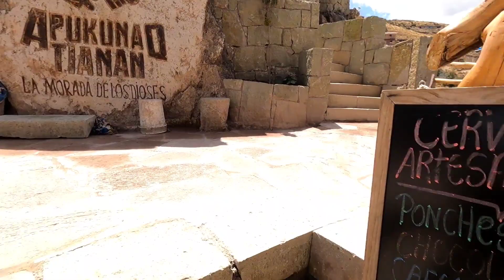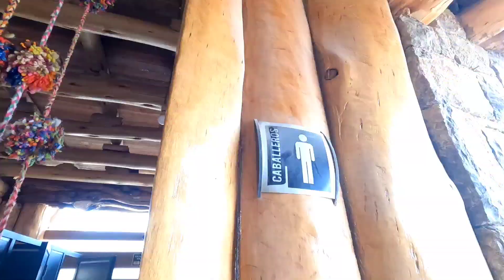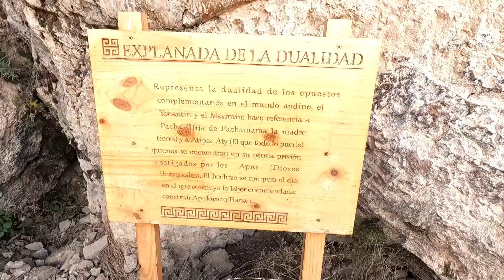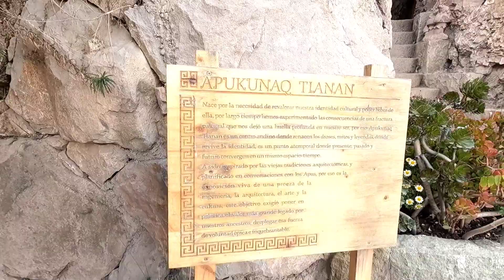MORADA DE LOS DIOSES EN CUSCO - APUKUNAQ TIANAN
La Morada de los Dioses del Cusco también es conocido como Apukunaq Tianan del Cusco y viene a ser un complejo de esculturas líticas talladas recientemente por un cusqueño de nombre Michel de Titan Monteagudo Mejía. Es un lugar con magia propia debido al enorme tamaño de las esculturas que miden entre 4 a 8 metros de altura aproximadamente. Este atractivo moderno y maravilloso fue dedicado a los Dioses de la cultura Inca como por ejemplo: La Pachamama, el Puma, la puerta tridimensional y el Mirador (aún en construcción). Actualmente es un atractivo turístico de moda sobre todo para visitantes locales y nacionales, esperemos que también lo sea para turistas extranjeros.

En esta ocasión nuestro poderoso guía Paulo Leiva es el que nos conto maravillas de los lugares visitados, el lleva siendo guía por 1 año aproximadamente el cual realizo sus estudios en el Instituto Tuinen Star.